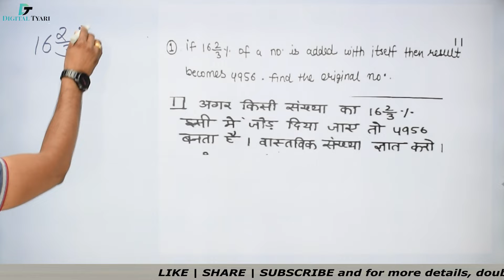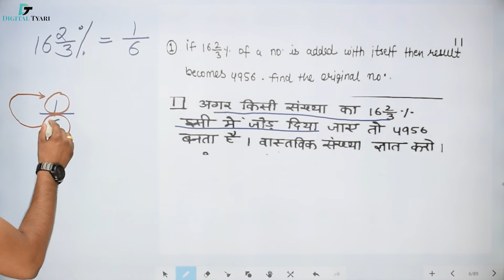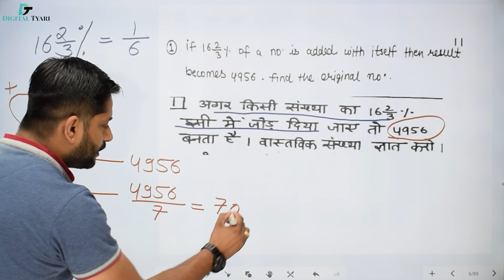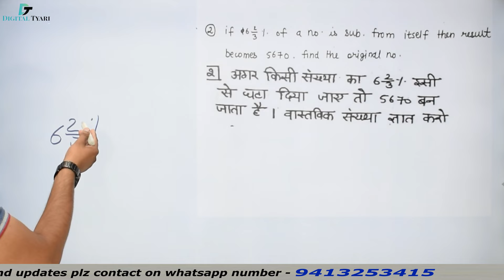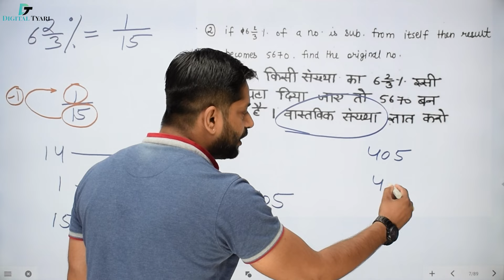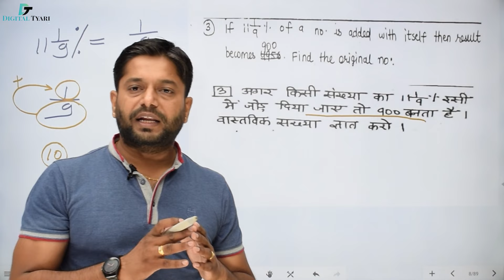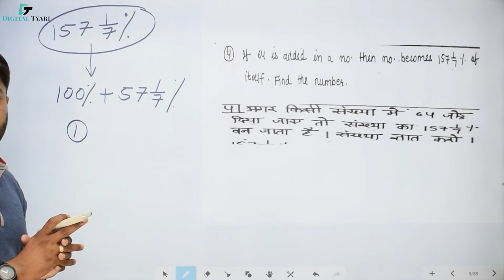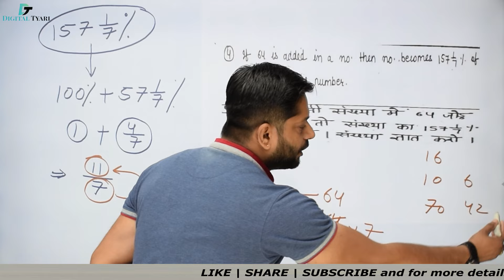Percentage (प्रतिशत) by Rakesh Yadav | Q1 to Q4 (Part 2) | SSC CGL | CPO | Bank PO Clerk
In this video, I will show you all the necessary information about Percentage (प्रतिशत) by Rakesh Yadav | Q1 to Q4 (Part 2) |  SSC CGL | CPO | Bank PO Clerk

Quantitative Aptitude by Rakesh Yadav Class Notes Book – Amazon Link

Studio Setup Gears / devices & equipments Knowledge
1. DSLR Camera
2. Sony Camcorder
3. Studio Lights
4. Tripod
5. Studio Green screen
6. Microphone